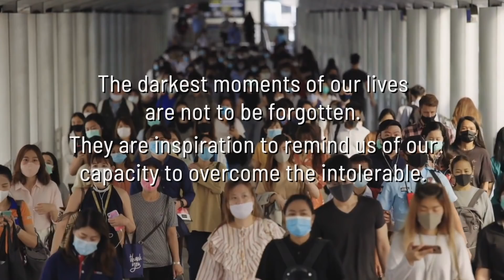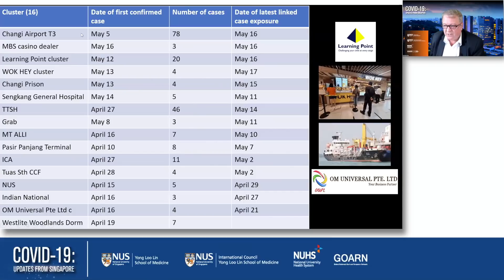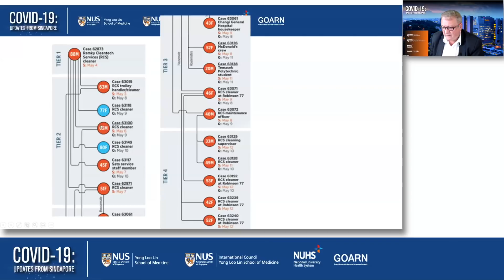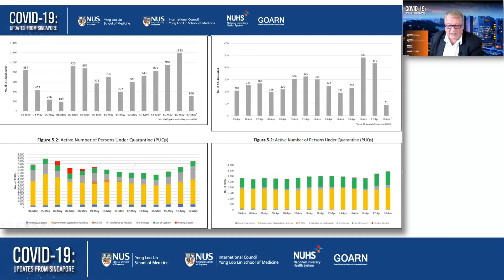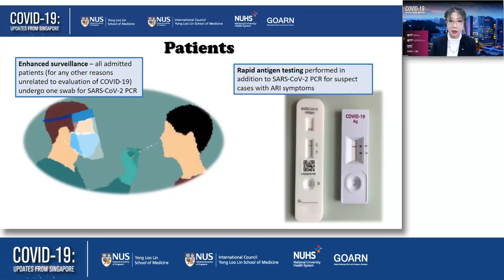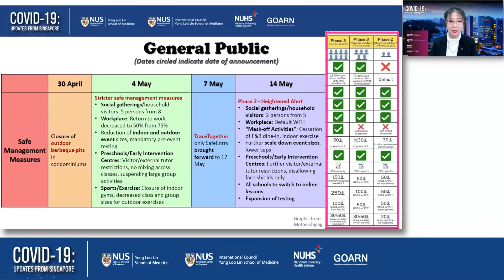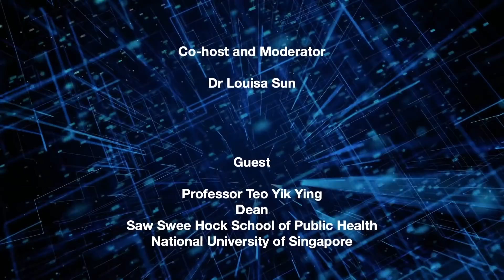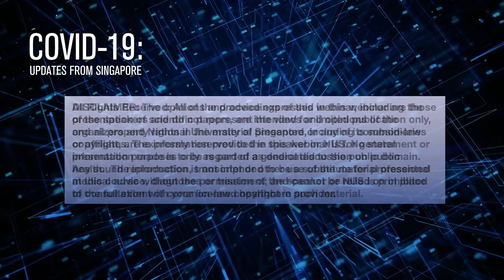COVID-19 Updates from Singapore (Season 2) | Special Episode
In this special edition of the "COVID-19: Updates from Singapore" webinar​​​ series, panellists Assoc Prof David Allen, Prof Dale Fisher and Dr Louisa Sun and various guest speakers address the current situation in Singapore, given the country's move towards 'Phase 2 (heightened alert)' starting 16 May.

🗣 The guest speakers for this session: Prof Teo Yik Ying and Assoc Prof Hsu Li Yang from the Saw Swee Hock School of Public Health, National University of Singapore

Returning for a second season, the COVID19UpdatesFromSingapore webinar​​​ series will gather the world’s leading clinicians, scientists, public health officials and policy makers to discuss the latest medical and scientific findings concerning COVID19​​​.